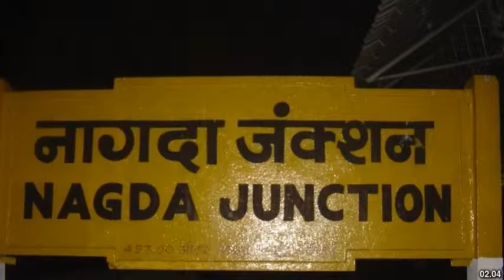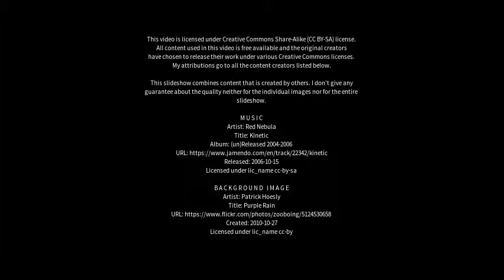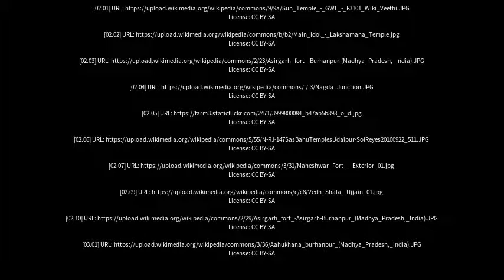Best places to visit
Best places to visit - Nagda (India) Best places to visit - Slideshows from all over the world - City trips, nature pictures, etc.